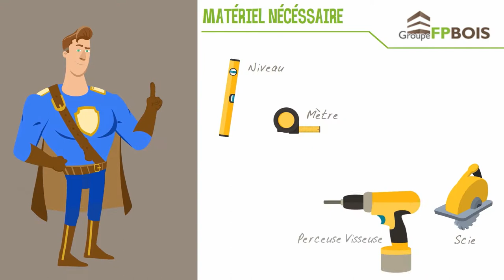Les astuces pour poser des lambris en bois